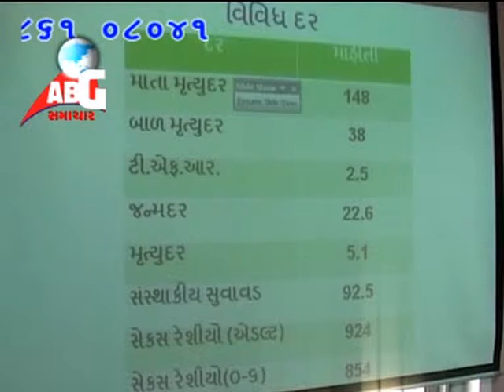gondal ma yojai arogy miting